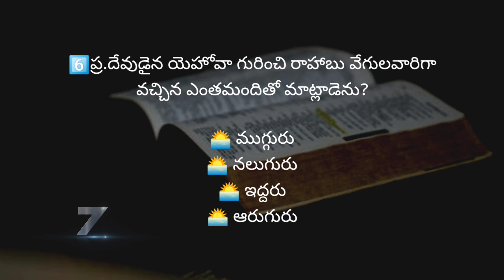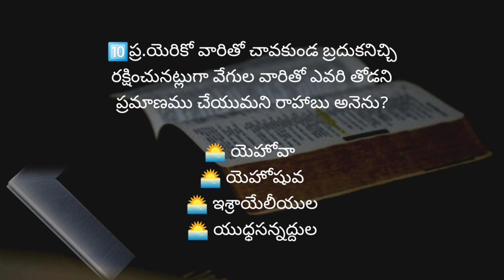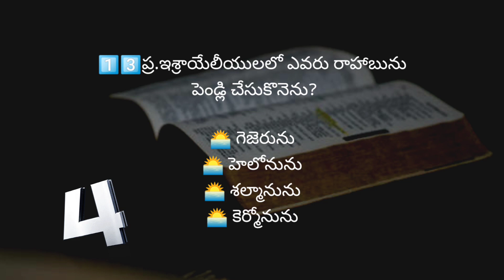"రాహాబు" అను అంశముపై బైబిల్ క్విజ్-802|Biblical day of "Rahab" special Bible quiz